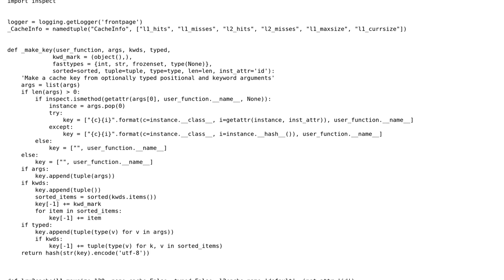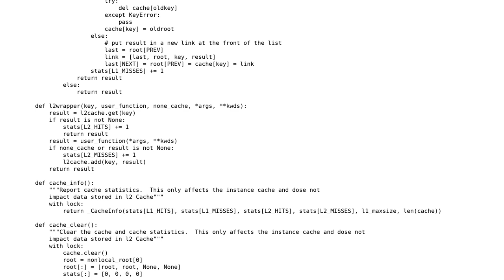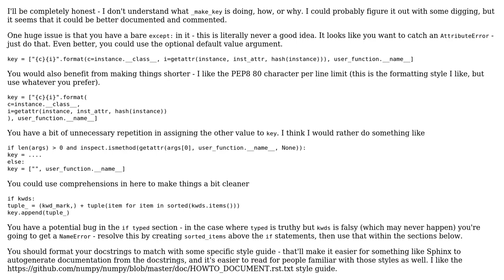LRU caching decorator that caches in the instance and in a shared cache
With thanks & praise to God, and with thanks to the many people who have made this project possible! | Content (except music & images) licensed under CC BY-SA | Music | Images & others | With thanks to user mjbrams user Jamal user Dan Oberlam and the Stack Exchange Network Trademarks are property of their respective owners. You are responsible for your own actions.